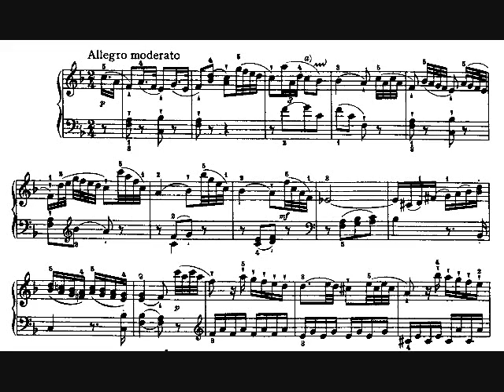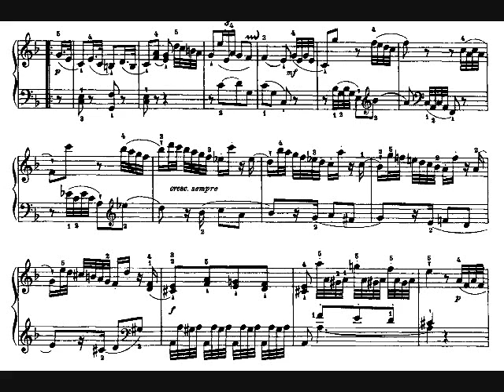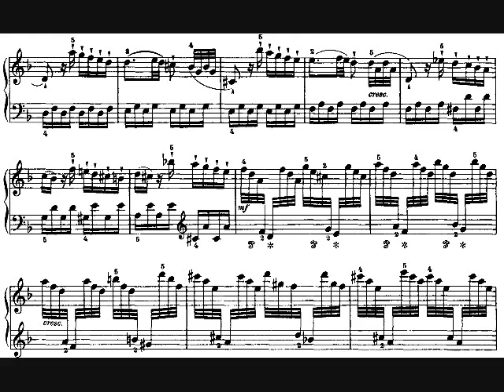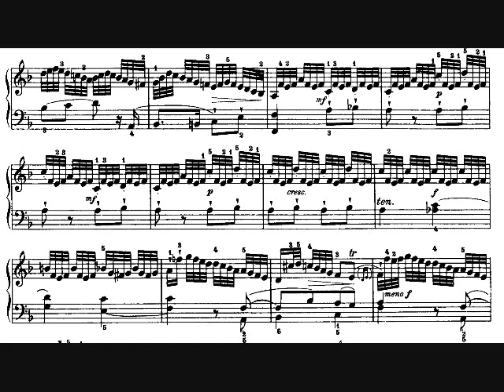Piano Sonata Hob.XVI:23 N.1 Haydn Allegro Moderato+ sheet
sheet music